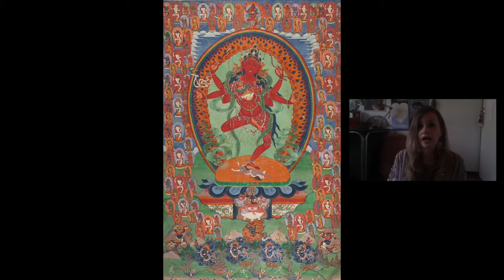"Devī: la Dea in India" - MiLan_MissionLanguages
"Devī" è un vocabolo sanscrito che significa "Colei che risplende"; termine adoperato per indicare una moltitudine di divinità femminili considerate dagli  hindu come diverse emanazioni di un'unica Grande Dea (Mahā Devī).